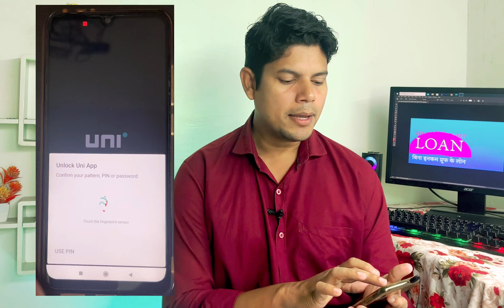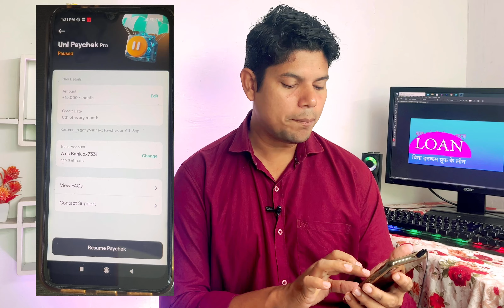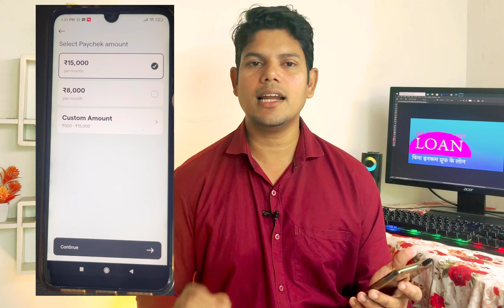New Best Pay Later App in India | New buy now pay later 2024